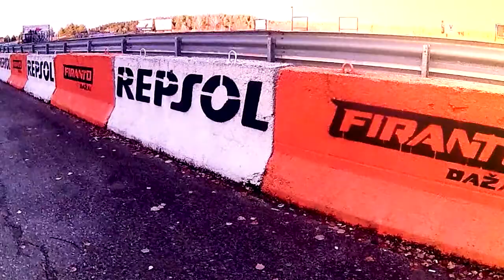Nemunring Winter Games stage1 by Andrea Media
A short Nemunring Winter Games stage 1 footage 2017